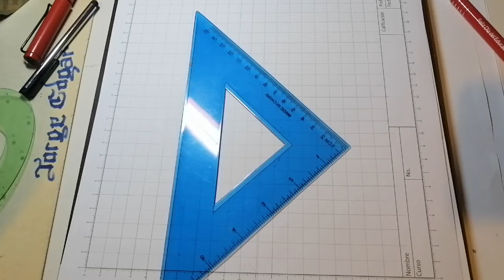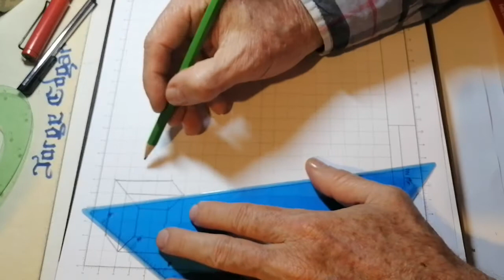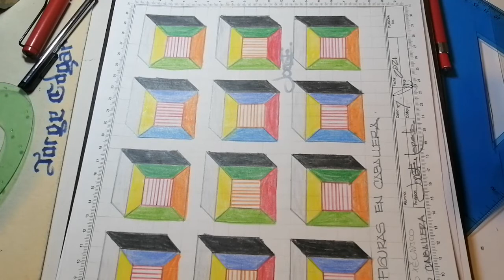Taller 1 Figuras modulares en caballera